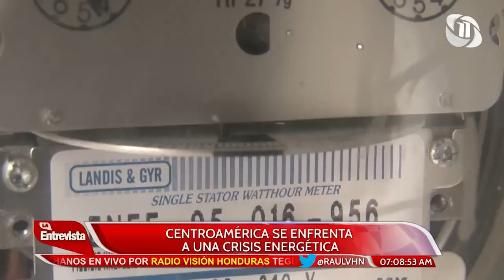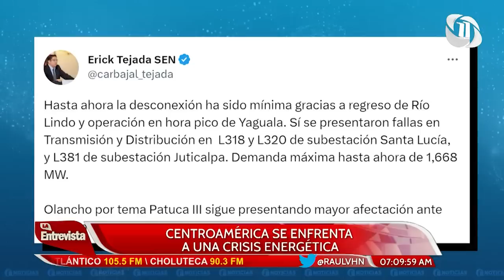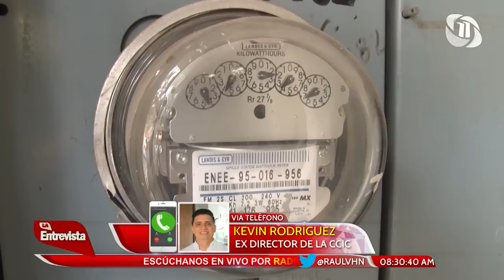RAÚL VALLADARES LA ENTREVISTA HN 30/05/2023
TEMA: CENTRO AMÉRICA SE ENFRENTA A UNA CRISIS ENERGÉTICA.